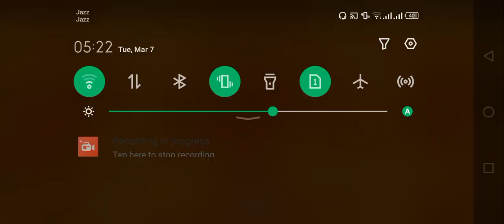" Wow " Gardenscapes | level 256 | "No boosters"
Reached lvl 256 and more. Its getting a little bit more exciting. Have fun watching.
Thanks